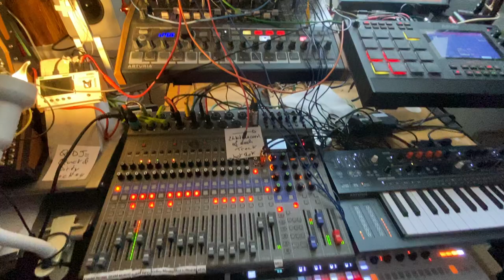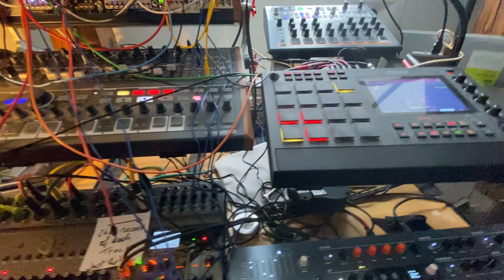Victimless Frustration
I like how spending my weekends in the Mancave revives my inspiration. Somehow a nostalgic jam but hey: we're having a gray, cold day, after a much hotter weekend and before the temperatures rise again.